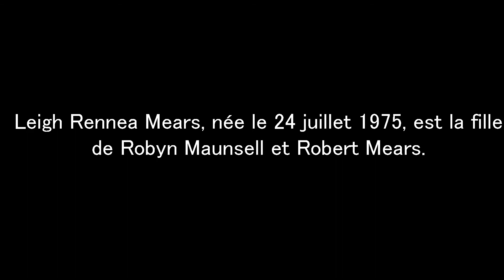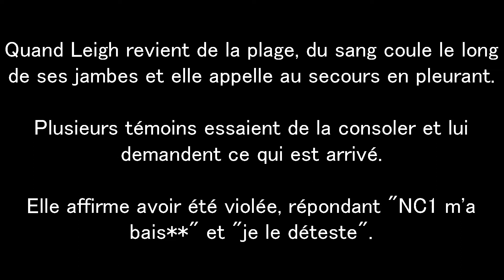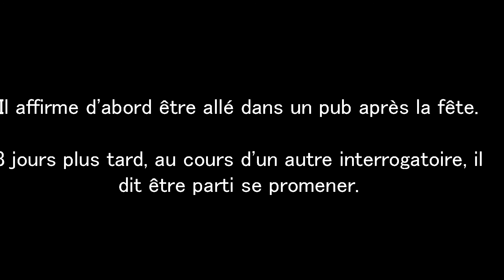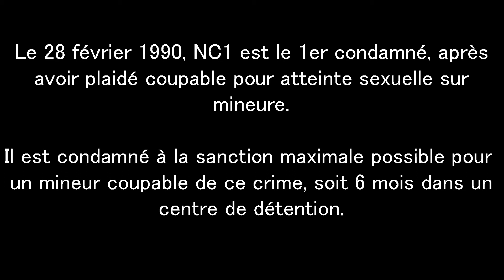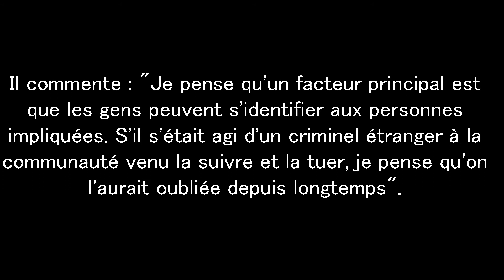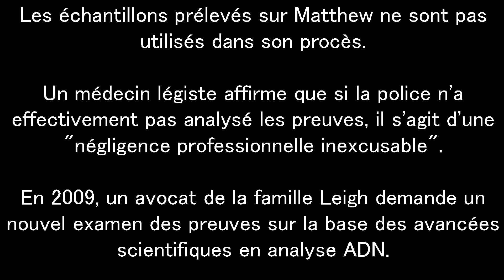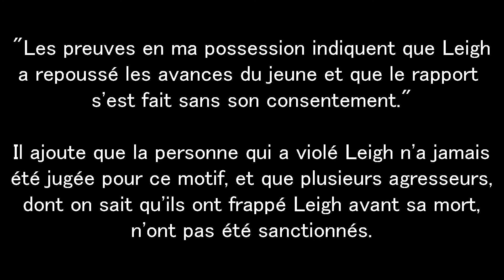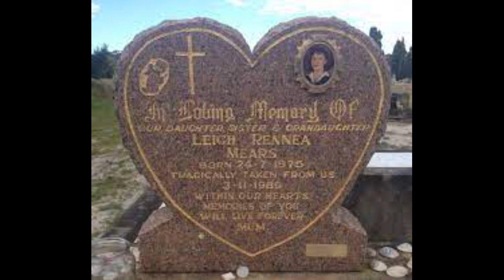🇦🇺 AFFAIRE LEIGH MEARS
Affaire criminelle résolue.